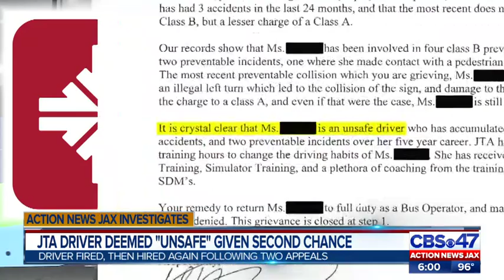JTA driver deemed "unsafe", given second chance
Action News Jax investigates why a JTA bus operator deemed "unsafe" could soon get back behind the wheel.  She was fired in April for being involved in too many preventable crashes and incidents.